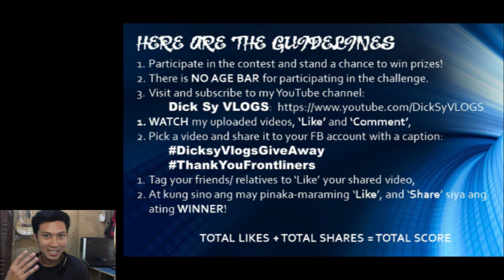MAY PA-GIVEAWAY!!! | How to start in YouTube ep.1 "KURIPOT VLOG SETUP"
Hi mga RAKETSTA! Welcome ulit sa ating Channel...
Sa vlog na ito ay ipapakita ko kung paano ang diskarte ko sa pagba-vlog ng walang binibiling gamit dahil nagstart ako magvlog for real is Quarantine period at sarado mga tindahan kaya kelangan natin pagtiyagaan kung anong meron tayo, para-paraan lang yan hehe. Don't forget to LIKE, COMMENT, SHARE, SUBSCRIBE to my channel and click the TINY NOTIFICATION BELL to be updated every time I upload a video about Digital Printing, Computer and Printer Repair, Negosyo Tips at sa mga life lessons na aking natutunan, wala akong itatabi lahat ituturo ko sa inyo.

ABOUT ME???

StartInYoutube 2020
StartYoutubeChannelandEarn Money
StartYoutubeChannelfrom Zero